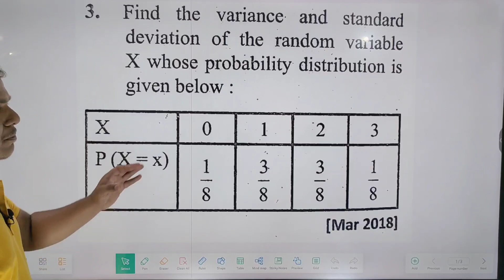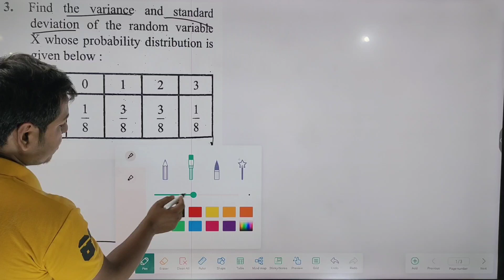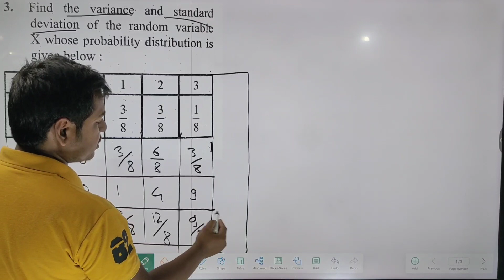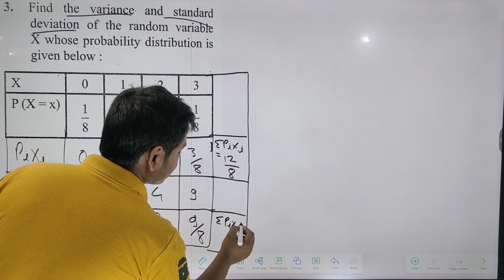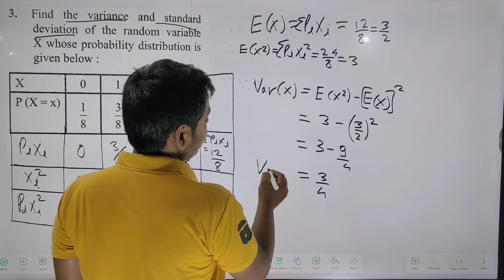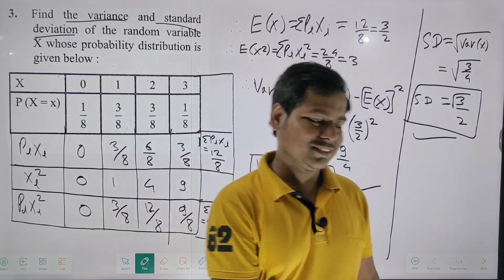IMPORTANT QUESTIONS || PROBABILITY || 12th BOARD || HSC MAHARASHTRA BOARD || 3 MARKS